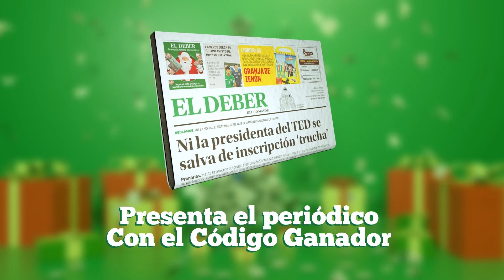Navidad El Deber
Comenzamos a sentir la navidad con esta producción para El Deber.
Producción Ejecutiva: Mario Orlando Paz Saavedra
VFX Compositor: David Flores
Locución: Alfonso Soliz